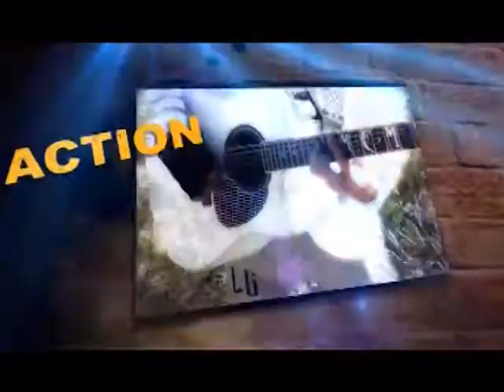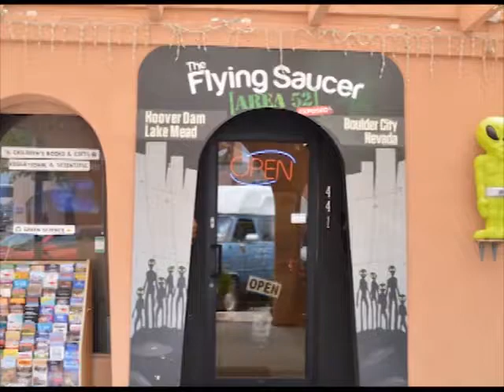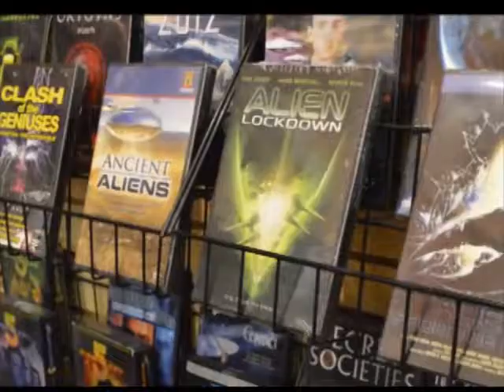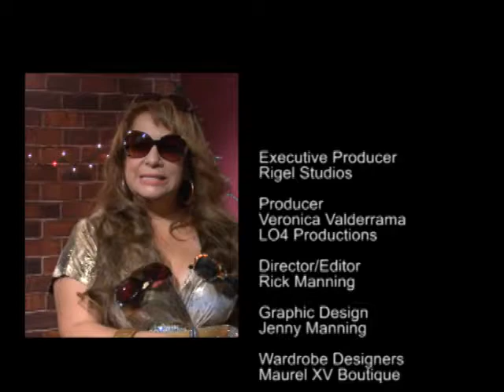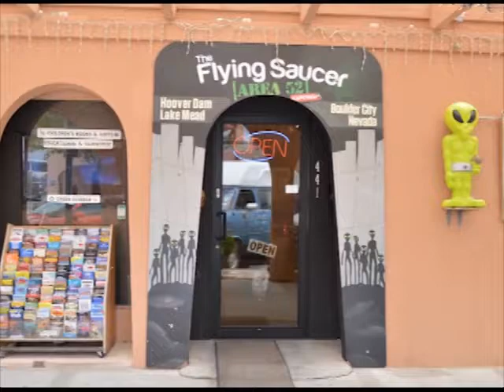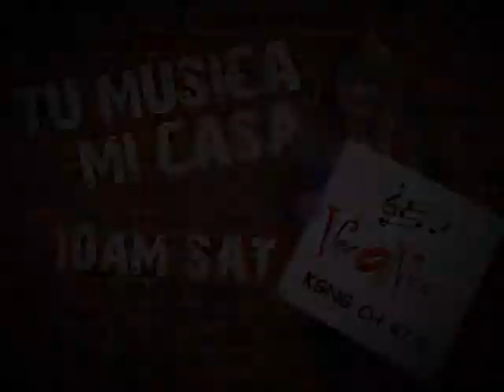TU MUSICA MI CASA SHOW 4 VERONICA LA CONSENTIDA